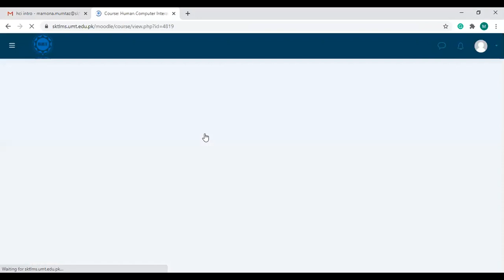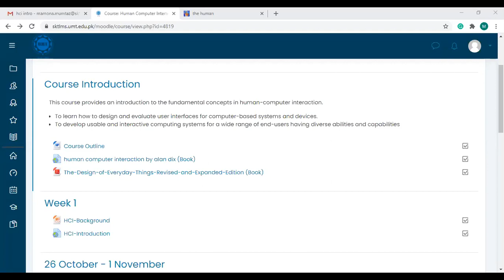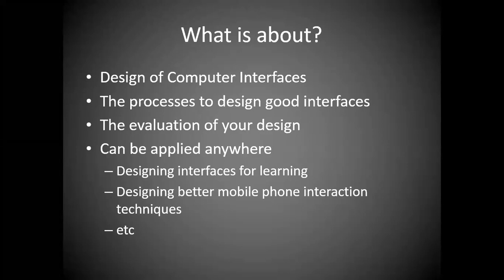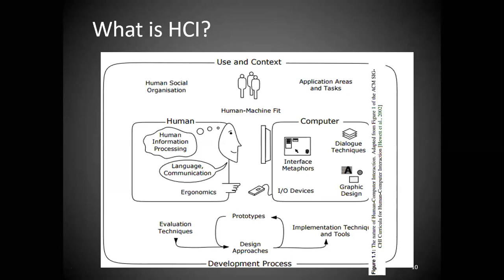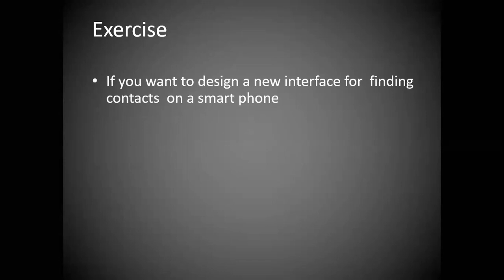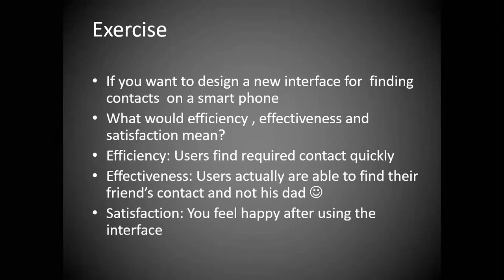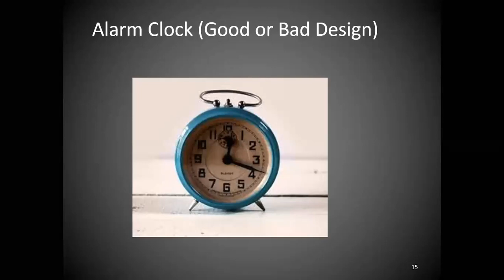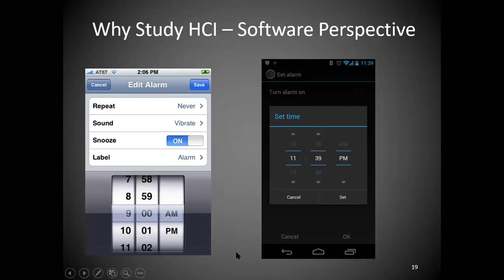Human Computer Interaction: Introduction (Lecture 1)